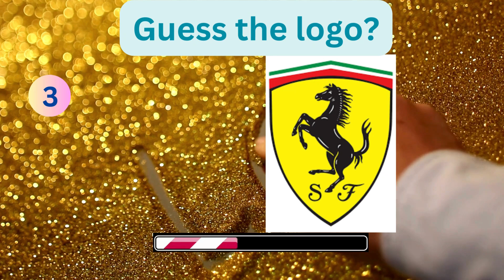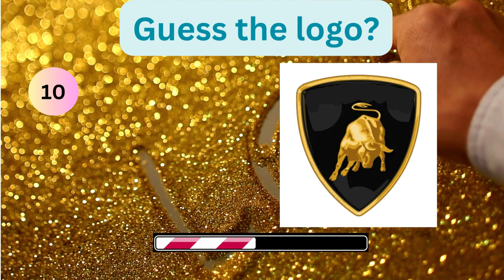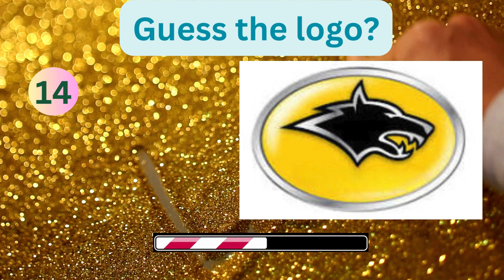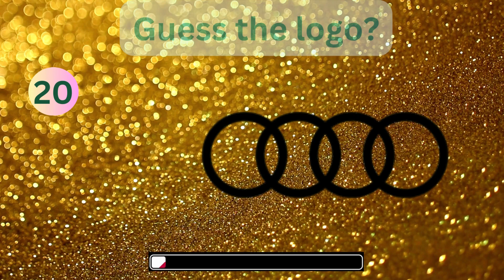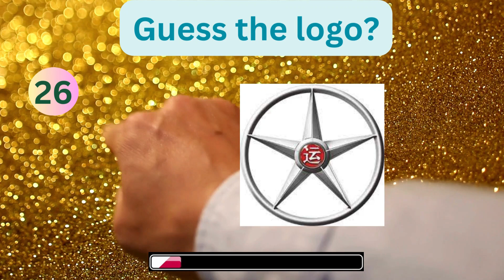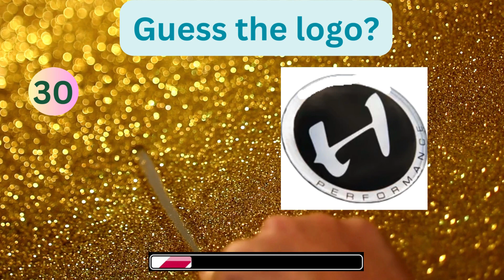Car logo Master Challenge: Guessing the World's Most Recognizable Car Brands!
Welcome to the ultimate test of automotive brand recognition – the "Car Logo Master Challenge"! In this thrilling episode, we're diving headfirst into the world of cars, where logos are the ultimate emblem of a brand's identity. Are you ready to showcase your automotive expertise and prove that you're a true aficionado of car logos?

Throughout this challenge, we'll present you with a diverse array of iconic car logos, representing some of the most renowned automotive brands from around the globe. From the sleek elegance of luxury brands to the rugged emblems of classic manufacturers, each logo tells a story of innovation, performance, and style.

But here's the twist – you'll need to rely solely on your visual memory and brand knowledge to identify each logo correctly. No hints, no clues – just pure logo recognition skills at play. Can you distinguish the bold emblem of BMW from the iconic prancing horse of Ferrari? Will you recognize the interlocking rings of Audi or the distinguished wings of Aston Martin?

As you embark on this exhilarating journey, prepare to challenge yourself like never before. Test your ability to spot the subtle nuances and distinctive features that set each car logo apart from the rest. Whether you're a seasoned car enthusiast or simply intrigued by the world of automotive design, this is your chance to shine.

So, grab a seat, buckle up, and get ready to immerse yourself in the "Car Logo Master Challenge." Let's see if you have what it takes to reign supreme as the ultimate car logo master!
Car logos
Automotive brands
Logo recognition
Guessing game
Brand identification
Car enthusiasts
Automotive trivia
Guess the logo
Brand knowledge
Logo challenge
Iconic logos
Car brand quiz
Automotive identity
Logo master
Recognizable brands
Vehicle logos
Logo guessing game
Car logo quiz
Auto logo challenge
Automobile brands
Test your knowledge
Logo recognition game
Car emblem challenge
Automotive design
Car symbol quiz
Brand logo quiz
Auto brand recognition
Logo aficionado
Car identification
Automobile logo challenge
Famous car logos
Car logo trivia
Recognizable emblems
Automotive logo test
Logo guessing challenge
Vehicle brand quiz
Car emblem quiz
Iconic car logos
Automotive symbol challenge
Car brand recognition
Emblem guessing game
Vehicle emblem quiz
Auto symbol challenge
Guess the car brand
Logo recognition quiz
Recognizable car symbols
Auto logo trivia
Car brand identification
Guess the vehicle logo
Emblem identification
Car symbol recognition
Recognizable car logos
Automotive emblem quiz
Logo identification challenge
Guess the car emblem
Automobile emblem quiz
Iconic car symbols
Car brand emblem challenge
Vehicle logo quiz
Recognizable automotive logos
Guess the emblem
Auto brand identification
Logo identification game
Car logo guessing quiz
Recognizable car emblems
Automotive symbol quiz
Emblem recognition game
Logo recognition challenge
Famous vehicle logos
Vehicle symbol quiz
Recognizable auto logos
Logo identification quiz
Emblem guessing quiz
Car emblem identification
Recognizable vehicle symbols
Auto emblem challenge
Logo recognition quiz game
Automotive emblem recognition
Car symbol guessing game
Iconic auto logos
Auto brand logo quiz
Guess the car symbol
Recognizable car brand logos
Vehicle emblem identification
Car logo identification challenge
Emblem guessing challenge
Auto emblem quiz
Recognizable car brand emblems
Car symbol identification
Logo recognition quiz challenge
Guess the auto emblem
Automotive logo identification
Iconic car brand logos
Emblem recognition challenge
Auto logo guessing game
Recognizable vehicle emblems
Car brand emblem quiz
Logo identification guessing game
Vehicle logo recognition
Car emblem identification quiz